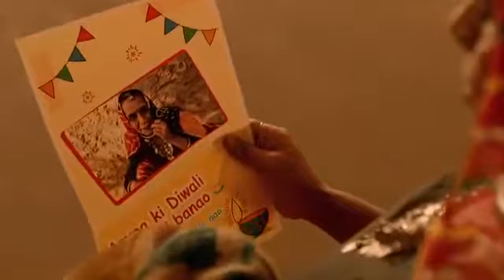Beautiful advt by deming certification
Advt by deming certification